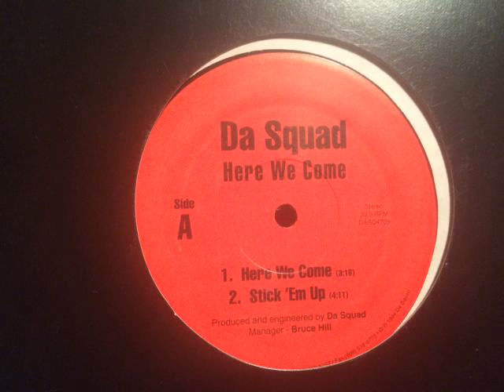Da Squad - Here We Come EP (Philly 1994) SNIPPETS